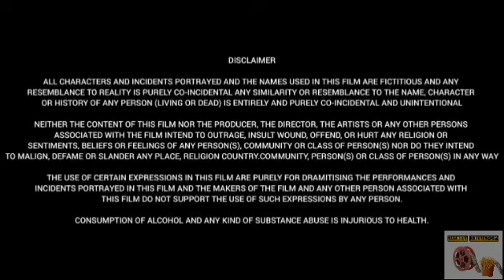The Great Indian Kitchen (2023)||Aishwarya Rajesh||Rahul Ravindran|R. Kannan|Full Movie Review&Facts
Watch this video to get Interesting facts,Deep story Analysis& Explanation with detailed review of 2023  Tamil-language drama film  "The Great Indian Kitchen".

Cast:
Aishwarya Rajesh as Wife.
Rahul Ravindran as Husband, a teacher.
Yogi Babu as Husband's friend.
Kalairani as Amma.
Poster Nandakumar as Appa.
Sudha.
Mekha Rajan as Usha.
Jenny.
Nishant Ramakrishnan.
Shobia.
Latha.
Deepthi.